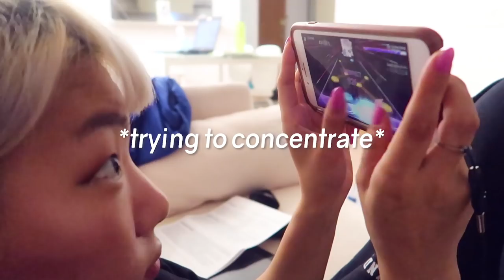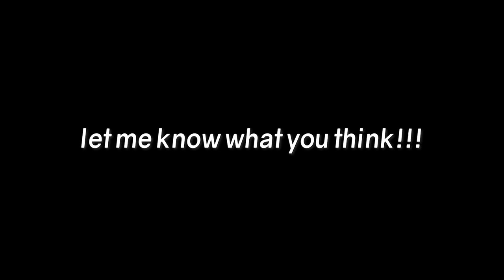SUPERSTAR BTS CYPHER 3 JHOPE 3 STAR HARD MODE (trying really hard lol) - Game Play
Update for Superstar BTS came out and J-hope's part of Cypher 3 was released T0T I always play a bit once new songs are updated so while I was playing, Michael decided to film me and I got 3 stars for Cypher 3 J-hope hard mode finally after playing 1.5 hours post update lol

On our second channel, we upload content three times a week surrounding our lives, stories, children, and relationship!

Toronto, Ontario
M2K2Y6
CANADA

Mark Redito (fka Spazzkid) - Forgiveness